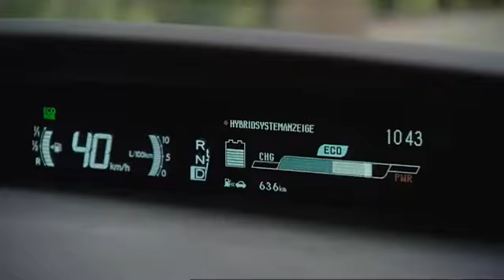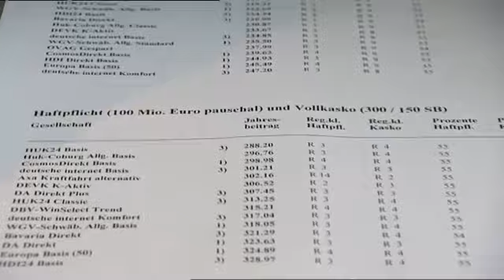Autoversicherung Test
Alle können bei der KFZ-Versicherung sparen, ob Fahranfänger oder Vielfahrer. Das zeigt der Test von 152 Tarifen der Autoversicherer.